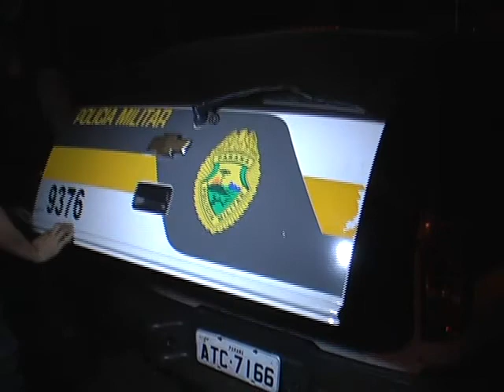Autor do primeiro homicídio do ano em Francisco Beltrão é morto no bairro Padre Ulrico